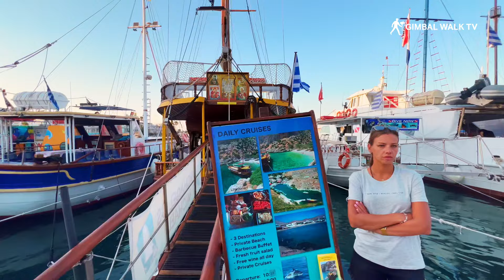KOS TOWN | A tour of Kos Town Greece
We visit Kos Town on the Greek Island of Kos, Greece for a look around the main town on Kos Island. There's some amazing things to see here!

Kos Town is a stunning beautiful place to visit or come for a holiday.

This harbor town is dominated by Neratzia Castle. South of the castle are the Ancient Agora ruins, with a temple, shrine and columns. The 3rd-century Casa Romana villa has amazing lavish mosaics. Also here in Kos Town is the Plane Tree of Hippocrates, an historical landmark.

Kos in Greece is the second most popular island of Dodecanese, after Rhodes. Known for its historical sites, beautiful beaches, and lush vegetation

Kos Town is beautiful, one of the nicest on Greek islands, do not worry. Old town, archeological sides, fishing harbour, new port, palm-laned promenade... It has it all. Nice town beach, too.

Kos Town is a great destination for those looking for a cheap holiday. Accommodation options vary from little guesthouses to apartments and it's home to a wide variety of restaurants – think inexpensive souvlaki joints and traditional tavernas, as well as bars selling local beer.

Kos is renowned for its incredible beaches whether you're after picture-perfect sandy shores or fancy a walk along a rugged coast. Popular spots include Kardamena, Agios Stefanos, Kefalos and Lambi where you'll find restaurants, hotels and bars, but there are also some quiet spots on offer.

It may not have the spectacular caldera views of Santorini, the many iconic windmills of Mykonos, nor the jumble of white and blue houses that are native to so many Greek islands, but Kos still proved to be a fantastic island on which to enjoy a week of R&R.

Kos is one of the most popular islands of the Dodecanese. It has golden sand beaches, crystal clear waters, archaeological sites, and activities for the whole family. If you are looking for nightlife you can head to Kardamena and if you are looking for a family vacation, Tigaki is a good choice.

Asklepion is probably the most important archeological site on Kos island.

Eleftherias Square is another must visit part of Kos Town

Whatever you decided to do you'll have a great time on the Greek Island of Kos.